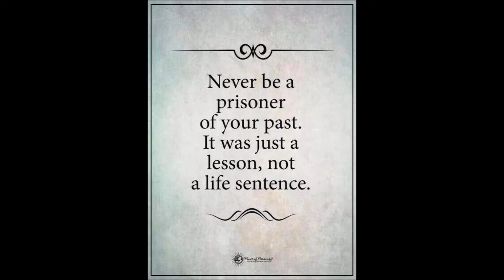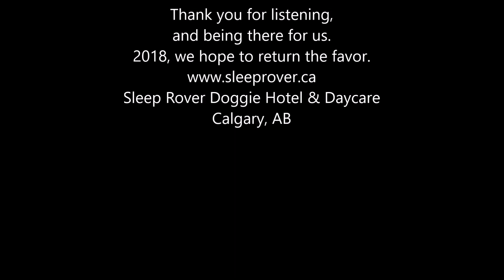2018 Goals - 2017 Lessons - Time to Let Go & Move On